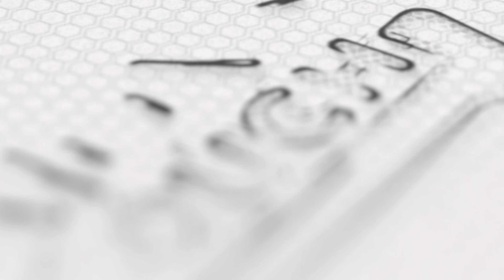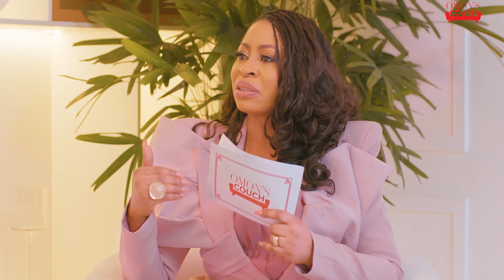How She's Closing The 'Connections' Gap Between Leading Women In Nigeria | Olatowun Candide-Johnson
On this episode of Omon's Couch, we're joined by Olatowun Candide-Johnson, Founder and CEO of GAIA AFRICA, a pioneering women's business and social club in Lagos. She shares her career journey as a corporate and commercial law practitioner for over 30 years, and how she's navigated the challenges of establishing an exclusive space that fosters connections among top female executives in the country.

CHAPTERS

00:00 - Intro
03:32 - Olatowun's career journey working as a lawyer
11:18 - Juggling work and education
15:04 - Being successful in her practice
19:19 - Navigating gender bias
23:21 - Setting up GAIA AFRICA
33:24 - Challenges faced in the hospitality industry
39:48 - GAIA's growth and successes
41:01 - Tips for aspiring entrepreneurs
45:09 - Trivia Time!

Olatowun Candide-Johnson is a lawyer with 30+ years’ experience in corporate and commercial law and in the business development & governance of multinational corporations. She is the Founder and CEO of GAIA Africa, a members-only business and social club for women, based in Victoria Island, Lagos.

Omon’s Couch is a platform created with a passion to help young entrepreneurs and professionals reach their full potential in their respective careers and businesses. Our founder, Omon, understands firsthand the struggles that come with pursuing a dream and the need for the right mindset, strategies, and support to achieve success.

On this show, you'll hear several testimonies and success stories of Nigerian entrepreneurs - a wonderful source of motivation for startups and women in business. Each episode takes us through how to overcome some of the challenges of a business owner; especially the challenges of running a business in Nigeria!

Omomene (Omon) Odike is the CEO & Principal Consultant of U-Connect, One of Nigeria’s leading Human Resource Company and Founder of Gr8jobsng, the first of its kind HR Recruitment Platform in Africa. As an Entrepreneur, she is credited with introducing innovative and pro-active solutions in Recruitment and Outsourcing, Training and Development, Verification & Background Checks, Pre-Assessment Testing as well as Quality Management Strategies to clients; positioning the U-Connect brand as a trail blazer in the Human Resource consulting industry.

Her experience spans over 18 years from Legal Practice to HR Consulting and she is very passionate about youth empowerment, employability and employment as well as women in business.

CONNECT ✨